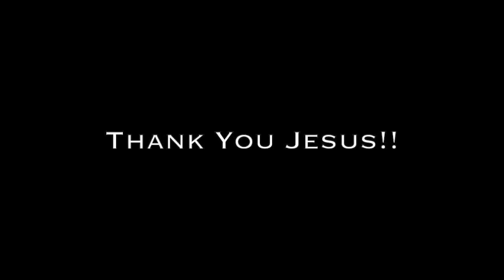Years of burning nerve neuropathic pain supernaturally healed - John Mellor Miracles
Years of burning nerve neuropathic pain supernaturally healed - John Mellor Miracles. John Mellor, an International Australian Healing Evangelist. John Mellor has a gift of healing and miracles with a ministry of praying for the sick in Jesus' name. John Mellor sees many miracles and healings of every type of physical illness, emotional disorder and mental illness. John Mellor sees hundreds more testimonies at our YouTube Channel, John Mellor Ministries. If you would like to find out where John Mellor is ministering, see his itinerary